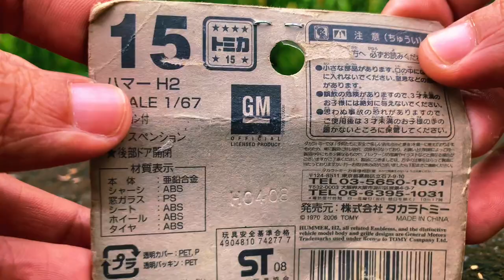Tomica Hummer | Purchased this diecast car online